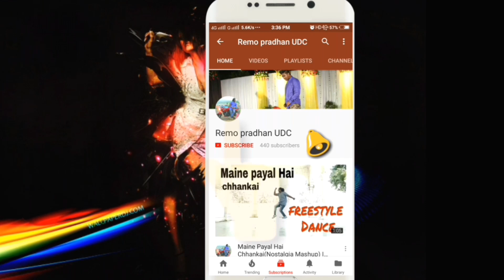Raksha Bandhan Special वाह रे गरीबी || Waah Re Garibi || Very Heart Touching True story a poor boy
Remo Pradhan UDC

Thanx

Follow on sunking bawa in instagram
mr_sunking_bawa